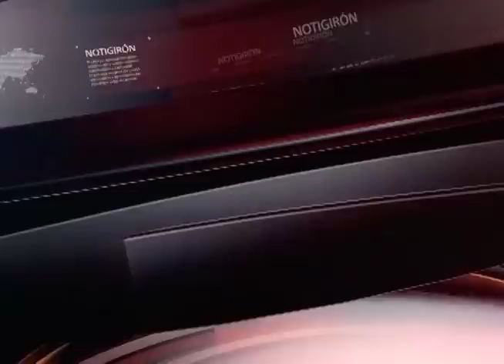Cuatro “bravos” achiras van a entrenarse en Lima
El término “bravos” es la clave utilizada por ciertos organismos de socorro para referirse a los “bomberos”, cuatro gironenses identificados con esta nominación y miembros activos de  bomberos Girón,  viajarán esta noche (28 de abril) vía terrestre hacia Lima Perú, para capacitarse en un curso de búsqueda y rescate en estructuras colapsadas (BREC); los socorristas correrán con los gastos por su propia cuenta, porque que el presupuesto institucional no cubre esos valores. Al retorno los conocimiento serán impartidos a resto de personal.